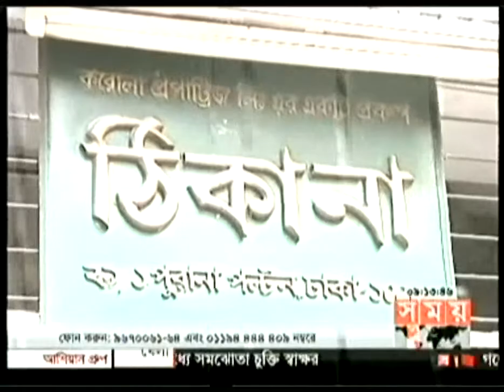08 MAR 2013: Jamaat